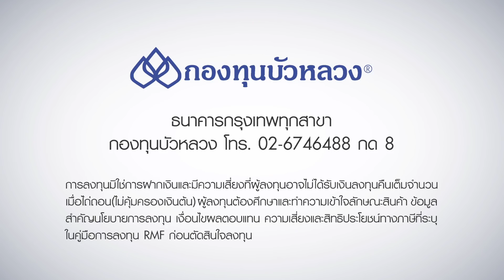RMF ใหม่จากกองทุนบัวหลวง "B-IR-FOFRMF เร็วๆ นี้"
B-IR-FOFRMF มาเพื่อเติมเต็มความต้องการของผู้ถือหน่วยที่ประสงค์สะสมเงินในกองทุนประเภทเพื่อการเลี้ยงชีพ หรือ RMF โดยเติมเต็มโอกาสรับผลตอบแทนจากการลงทุนในหน่วยลงทุนกองทุนรวมอสังหาริมทรัพย์ หน่วยลงทุนกองทุนรวมโครงสร้างพื้นฐาน และทรัสต์เพื่อการลงทุนในอสังหาริมทรัยพ์ทั้งในประเทศและต่างประเทศ